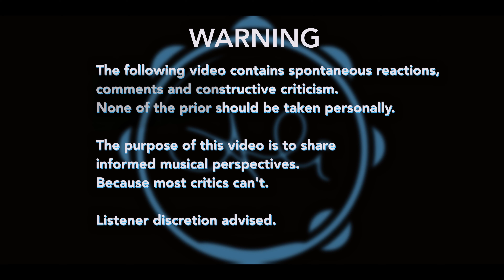Hello "Jazz" version? by Vincent Herring |On The Records EP.3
Checking out the new Vincent Herring recording "Preaching to the Choir"
Let me know if you guys have a record you want me to react to.

Mama Lo Mein Films production
Produced by Ali Jackson
DP Alonso Umaña Chan
Edited by Claudia Cuellar M.